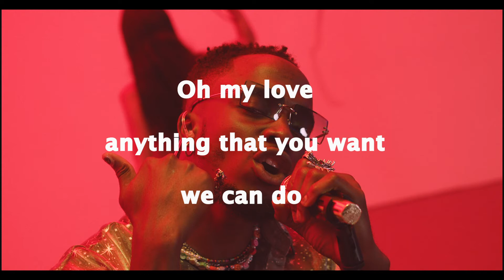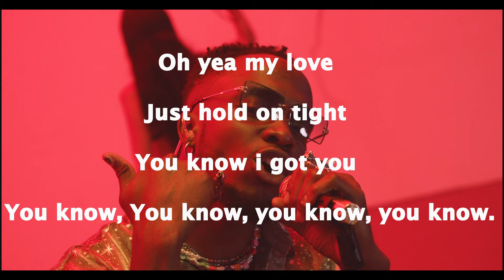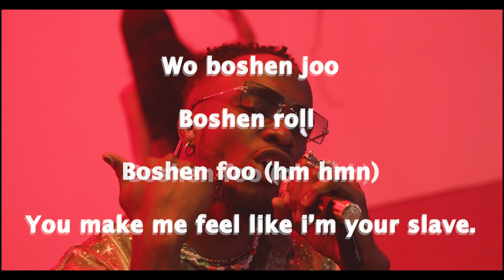Slave Lyrics video by Genesis Madhouse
Enjoy this piece of art called Slave by Genesis Madhouse